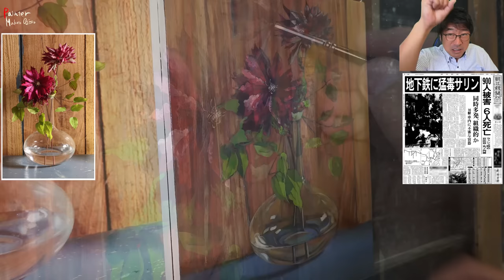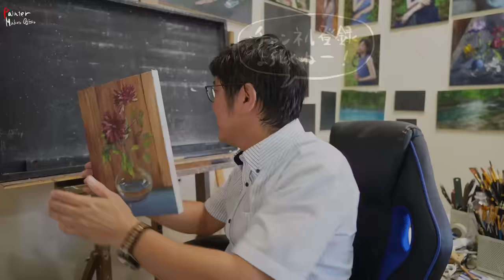【質感にこだわる！】静物画。質感を描き分ける技法公開。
2023年8月3日17日
2023年9月7日21日
2023年10月5日19日
2023年11月2日16日
2023年12月7日21日
2024年1月4日18日
2024年2月1日15日
2024年3月7日21日
2024年4月4日18日

1.名前やペンネームなどを記載。匿名希望も大丈夫です。

2.タイトル

3.画材、サイズ

4.その作品への想い

5.追伸(動画内で読まなくて良いものなど)

6.最後に必ず作品写真添付確認を！！